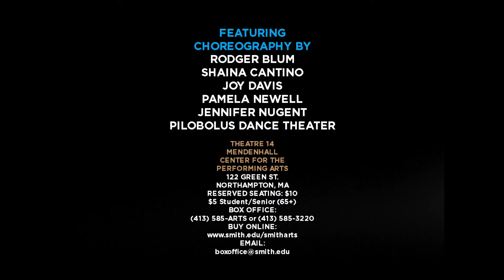Fall Faculty Dance Concert 2015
November 19, 20, 21 - 8:00 PM - Theatre 14

FALL FACULTY DANCE CONCERT

This years Faculty Concert will premiere new works by dance faculty member Rodger Blum. Artists in Residence Jennifer Nugent and Pamela Newell will also present original choreography. Nugent is a former dancer with Bill T. Jones/Arnie Zane Dance and David Dorfman Dance. She received a New York Dance and Performance Award (Bessie) for her artistry in dance. Newell has been a vital member of the Montreal dance community for over twenty years and toured internationally with Compagnie Marie Chouirnard. The evening will close with a Five College Dance Department joint project: a resetting of Pilobolus Dance Theater's Megawatt, choreographed by one of that company's founders, Jonathan Wolken. Set to music by Primus, Radiohead and Squarepusher, dance critic Margaret Fuhrer claims that, "...as pure adrenaline rushes go, Megawatt is first-rate... [you] leave the theatre fist-pumping."

Tickets $10 General, $5 Students and Seniors.